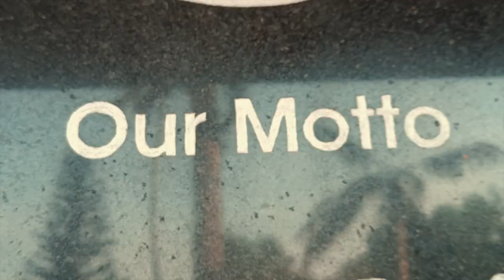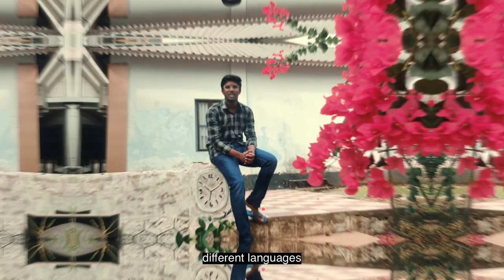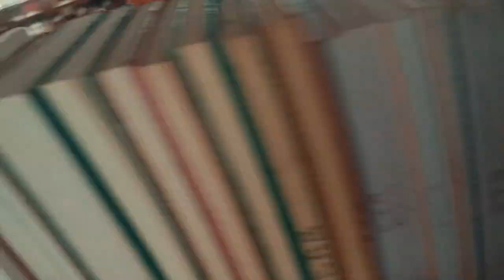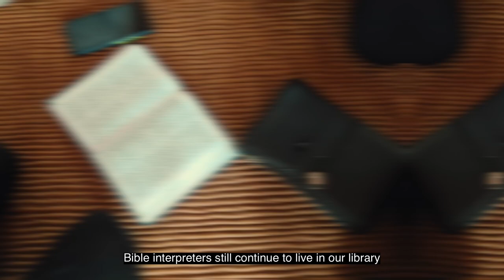Faith Theological Seminary, Manakala, Kerala, India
Direction: Christo Varughese & Jaison Sam Chacko
Script: Achudhanandhan
Camera: Jithin Baiju
Camera assistant: Samson Samuel
Video editing: Halex Graphix
Special thanks to - Bd. Ori & Bd. 1, M. Th

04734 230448